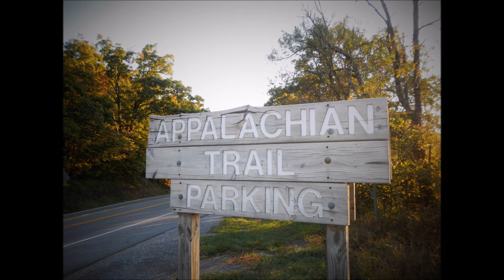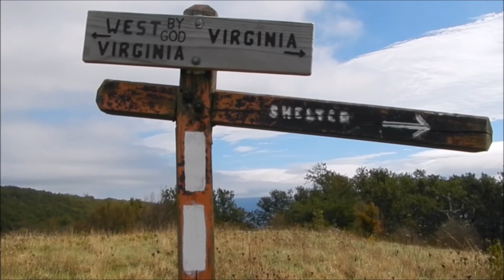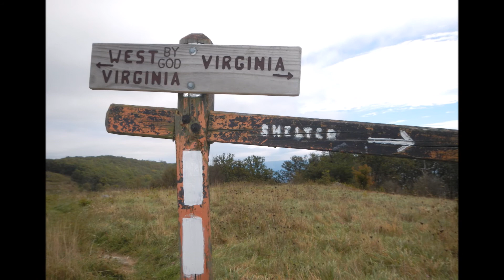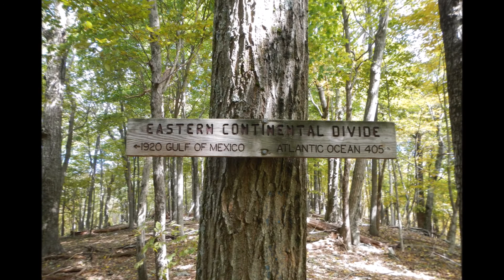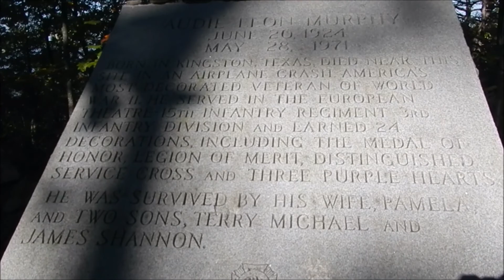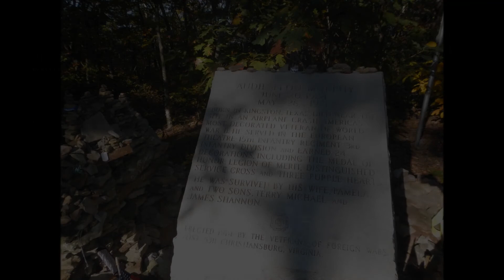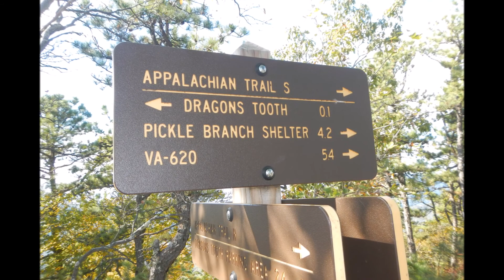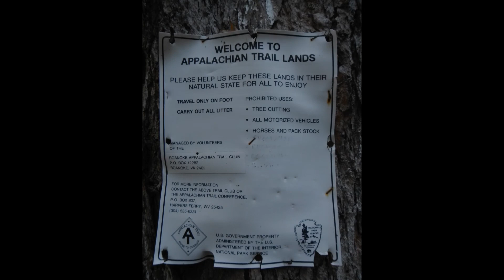Appalachian Trail - Virginia (Pearisburg to VA 311)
Appalachian Trail Section Hike- Virginia (Pearisburg to VA 311) Virginia is DONE!!!